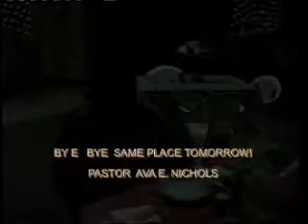Pastor Ava PSALM 96....wmv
"PSALM  96"
OUTREACH PASTOR AVA E. NICHOLS
BODY OF CHRIST OUTREACH MINISTRY